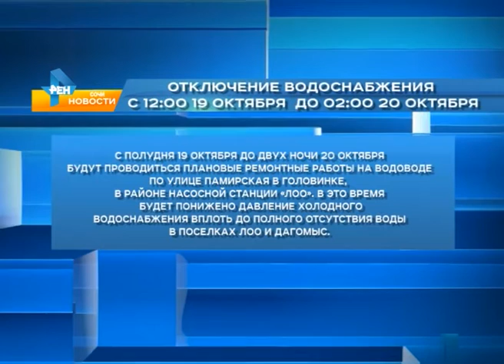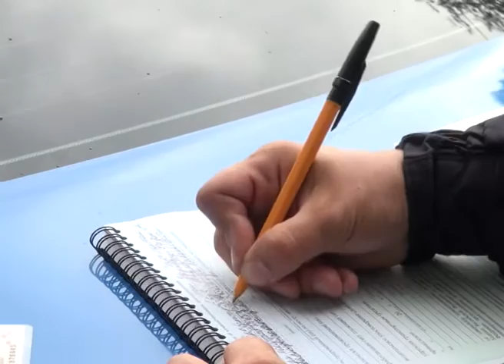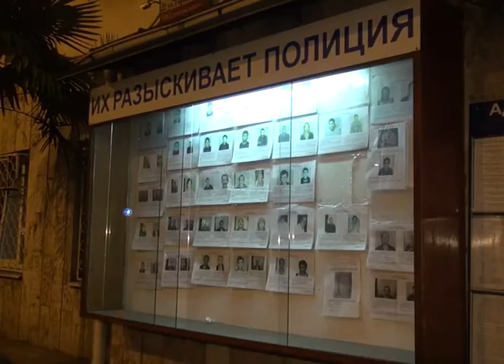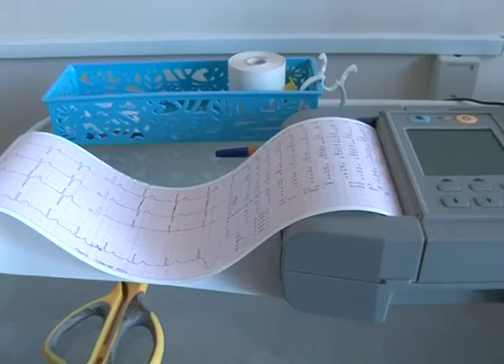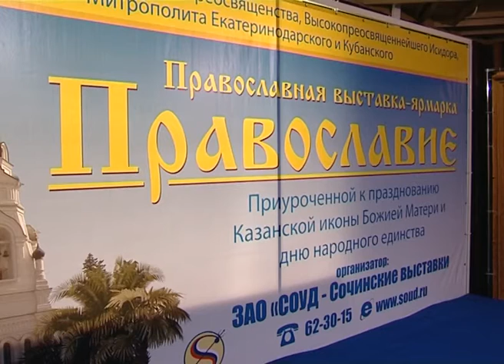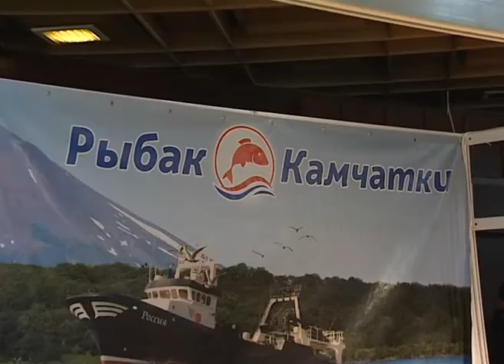Новости Сочи (Эфкате) REN TV Выпуск от 18.10.2016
Главные темы выпуска:
В Сочи проверяют зарплаты руководителей. Решен вопрос и с блошиным рынком. Об этом шла речь на планерке главы города.

Задержан грабитель. На улице Конституции он избил сочинца,  а на память о встрече забрал куртку и деньги.

Сдать анализы и посетить специалистов без очереди. В Сочи стартовала неделя диспансеризации ветеранов боевых действий.

Легкоатлеты, пловцы и дзюдоисты борются за медали вслепую.  В Сочи проходит всероссийская спартакиада детей-инвалидов по зрению.

Сочи. Новости.
Телеканал Эфкате.